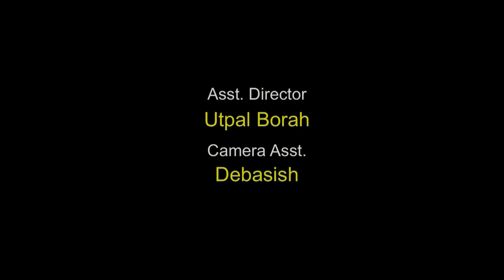Upalabdhi উপলব্ধি, the perception A short film by Moon Jyoti Nath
Upalabdhi, the perception
An Assamese short film
Story & Direction
Moon jyoti nath
Cast - Utpal Borah, Utpal Kalita
Editing - Moonjyoti nath
Himalaya Film Studio